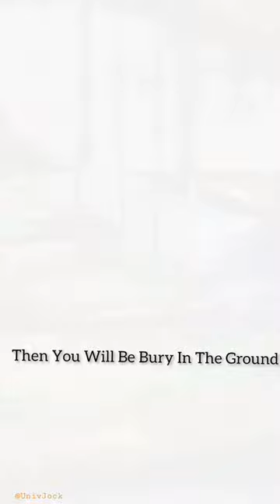Sigma Eagle Supremacy 💯👑⚡️🔥